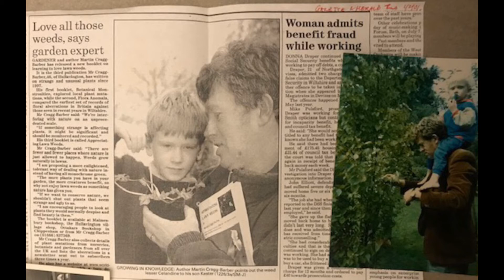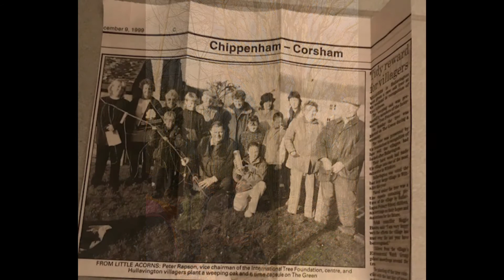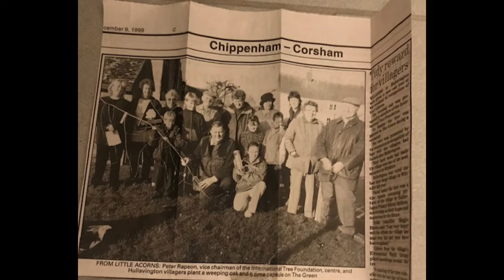MARTINS SLIDESHOW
SLIDESHOW REMEMBERING MARTIN BARBER
SHOWN AT THE CAUSE CENTRE , CHIPPENHAM